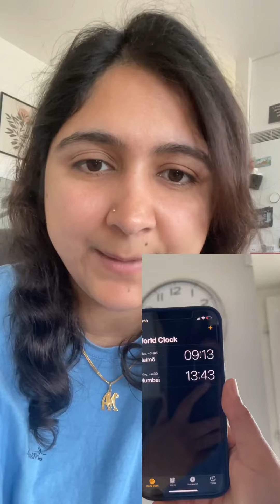India aur Sweden ke beech me time difference kitna hai ? Day light saving?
Little Special day in Sweden, sharing quick update on time difference between India and Sweden due to Day light Saving 😊